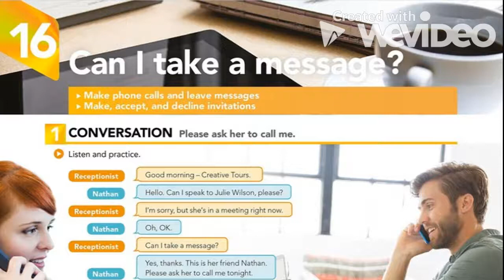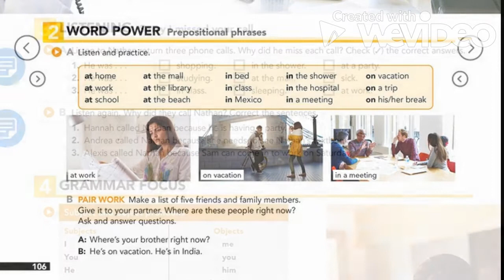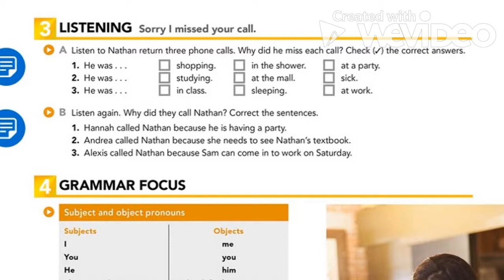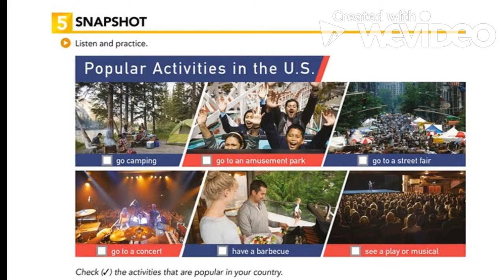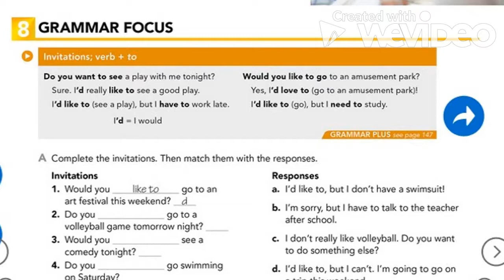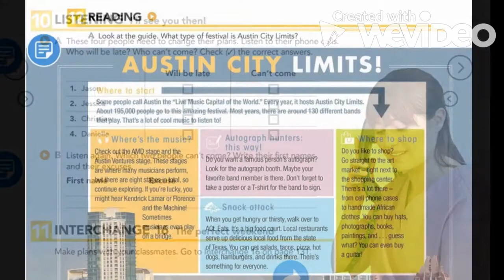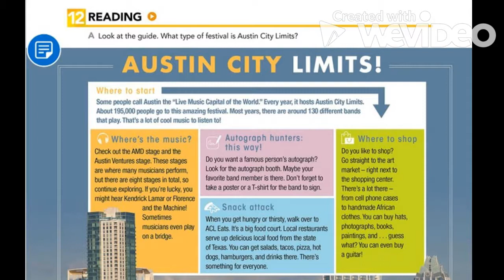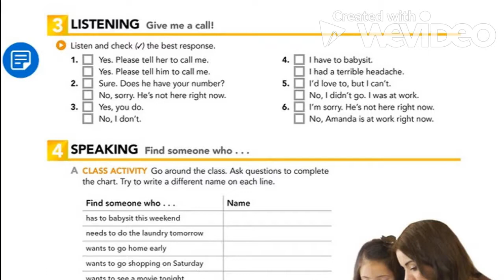CAN I TAKE A MESSAGE _ UNIT 16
Let's master English!